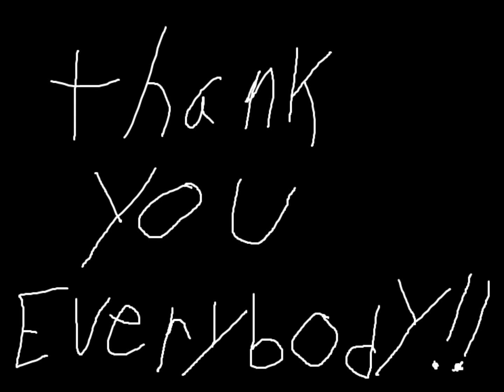A Quick Thank You!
To show that we do care about our subscribers, I take the time out to thank you all! :)